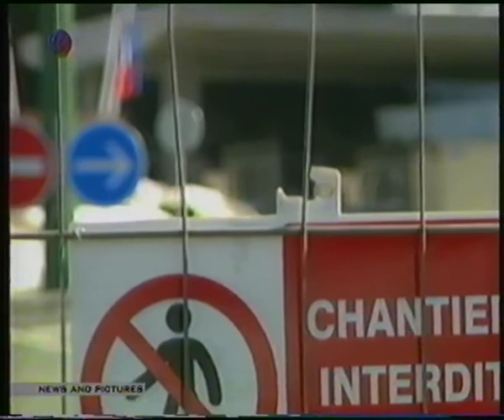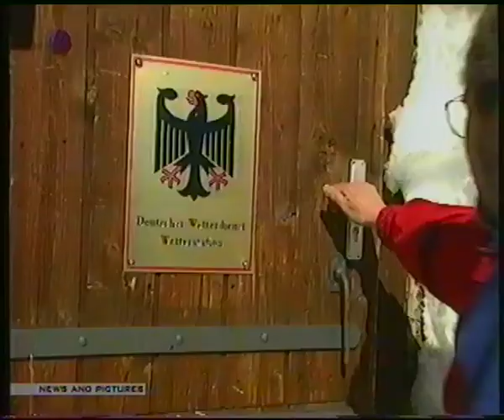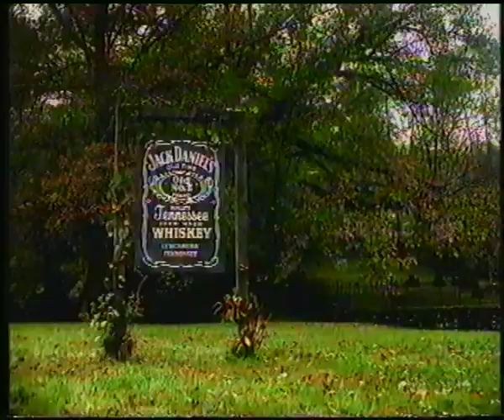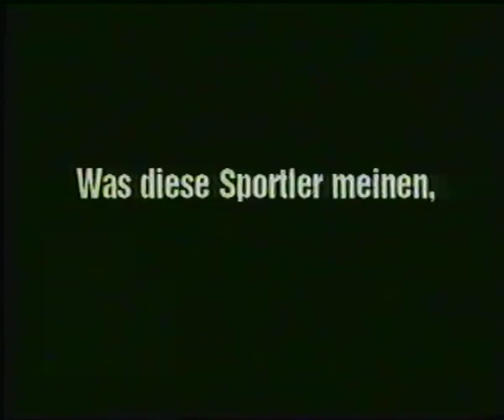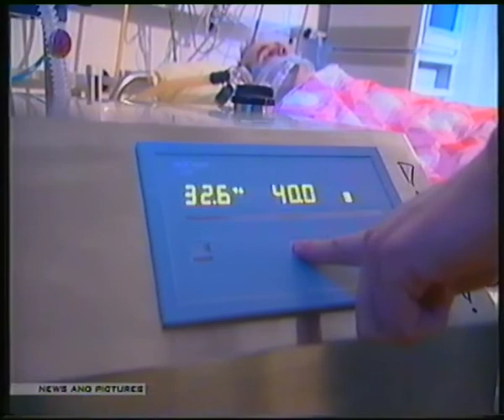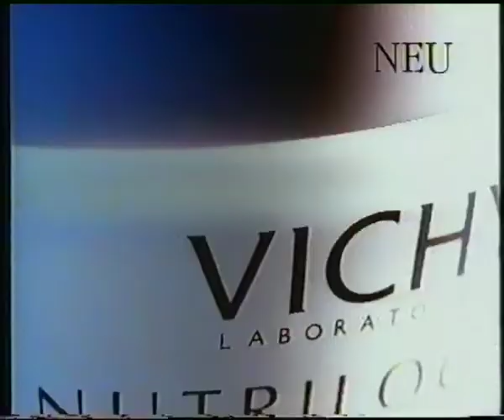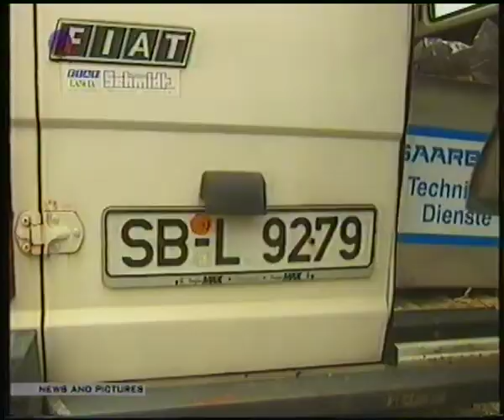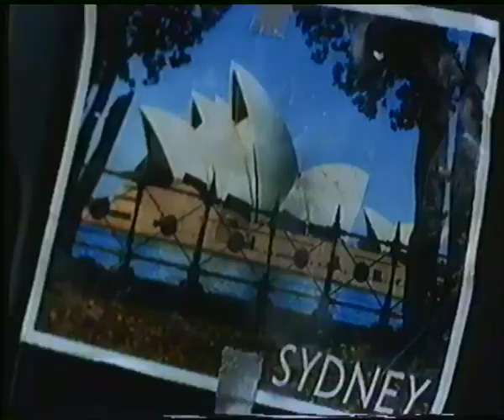SAT 1 19.03.2000 Planetopia